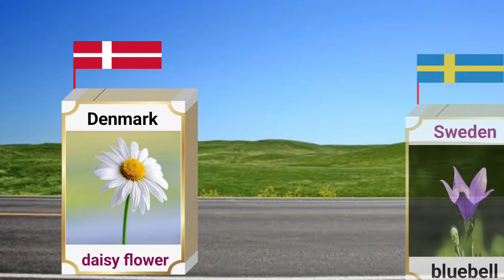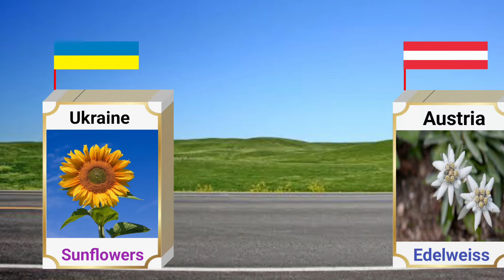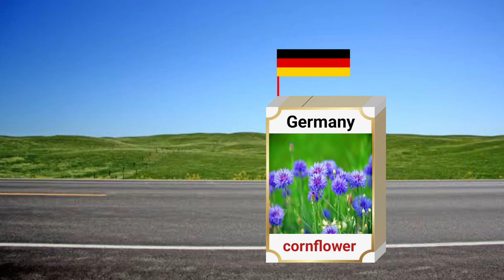National flower of European countries/Knowledge Eye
welcome to Knowledge Eye

This informative vedio is about national flower of European countries///

0:00 national flower of Ireland
0:14 national flower of Finland
0:21 national flower of Hungary
0:28 national flower of Malta
0:35 national flower of Crotatia
0:42 national flower of Denmark
0:49 national flower of Sweden
0:56 national flower of Netherlands
1:03 national flower of Ukraine
1:10 national flower of Austria
1:17 national flower of Turkey
1:24 national flower of Spain
1:31 national flower of Portugal
1:38 national flower of Italy
1:45 national flower of Romania
1:52 national flower of Belgium
1:59 national flower of Norway
2:06 national flower of Germany
2:13 national flower of Greece
2:20 national flower of Switzerland
2:27 national flower of Poland
2:34 national flower of France
2:41 national flower of Scotland
2:48 national flower of England